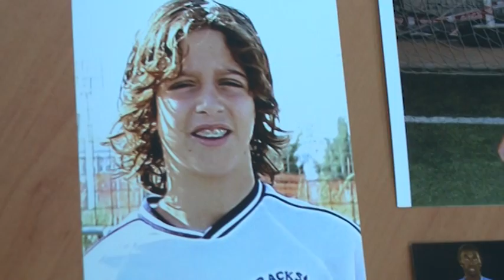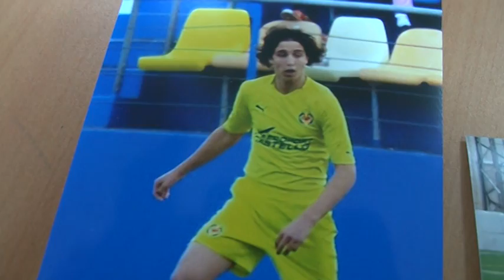Futuros Campeones - DOS FUTUROS CRACKS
Reportaje sobre Cracks.